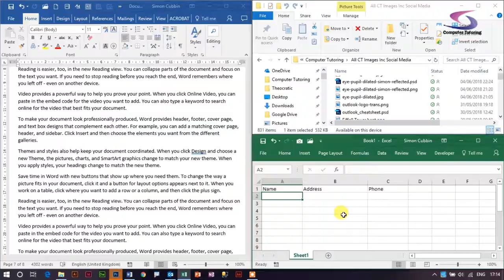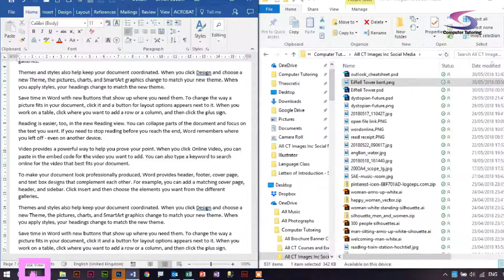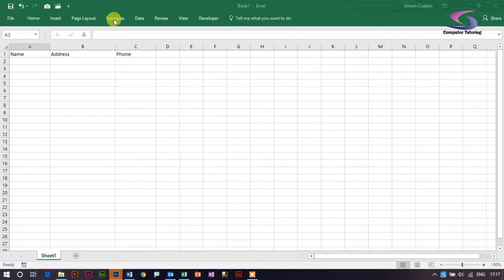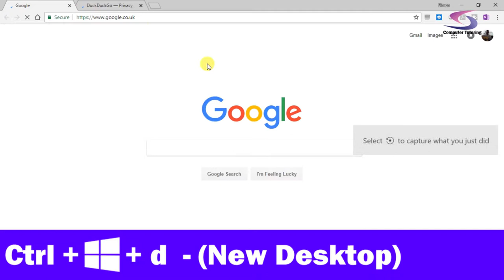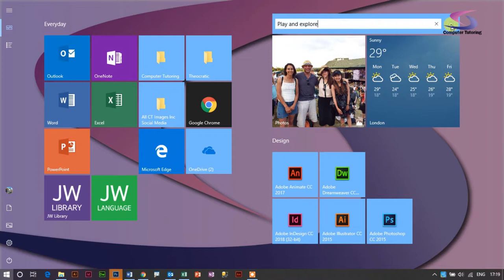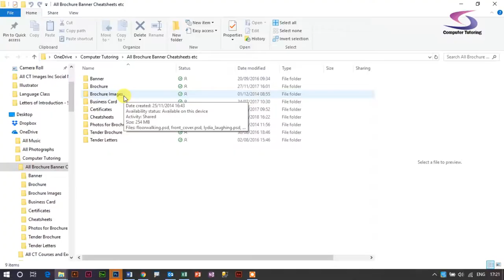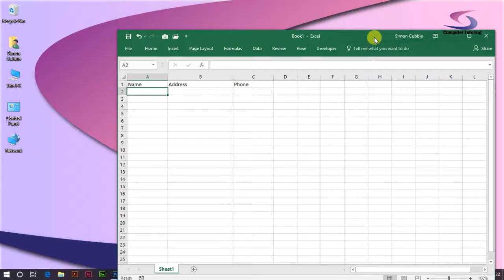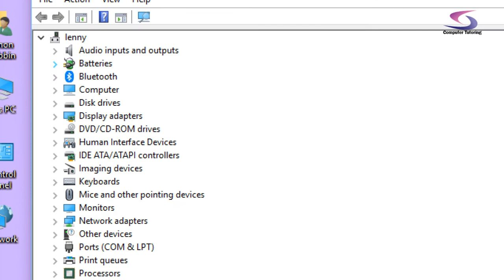10 top tips for Windows 10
10 Top Tips for Windows 10. Tutorial will show you 10 top hints and tips to get Windows 10 working for you. This will include the following:

1 - Dragging and Docking Windows (0:22)
2 - Scrolling Inactive Windows (0:59)
3 - Searching for Files, Folders and Applications (1:29)
4 - Task View (2:05)
5 - Create Alternative Desktop (3:02)
6 - Shaking Windows to Maximise and Minimise (5:03)
7 - Customise Start Menu (5:32)
8 - Restart Explorer (6:56)
9 - Customise App Associations (7:56)
10 - Power User Menu (9:00)

If you can't wait to go through the video you can use the timings above to skip to the Windows 10 Tip you're interested in.
Need a text version of this? Videos not your thing? Then check out: